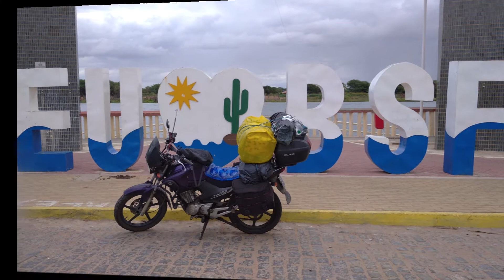ORLA DO RIO SÃO FRANCISCO EM B. DO SÃO F. PE. EP 108. VIAGEM DE MOTO PARA O NORDESTE FACTOR 125.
VIAGEM DE VOLTA PARA  ARACRUZ   E.S
108º  EPISÓDIO.    7º  DIA DE VIAGEM.    DO   DIA 24/ 06 / 21
VIAGEM DE MOTO FACTOR 125  PARA O NORDESTE.
ORLA DO RIO SÃO FRANCISCO   EM BELÉM DO SÃO FRANCISCO  PE.